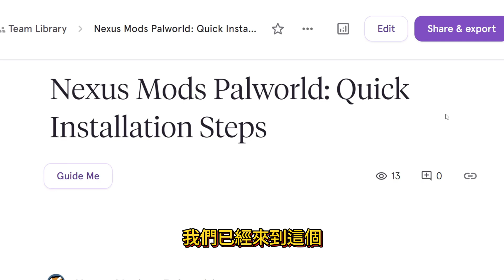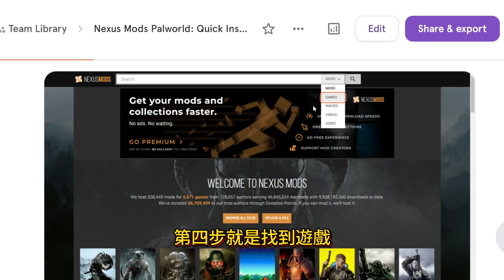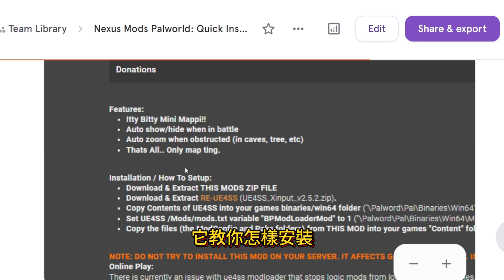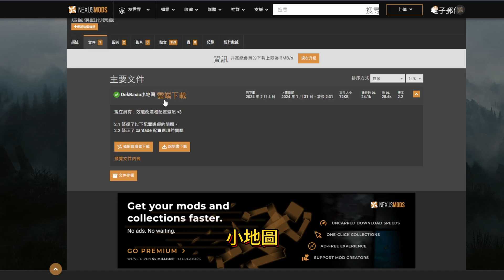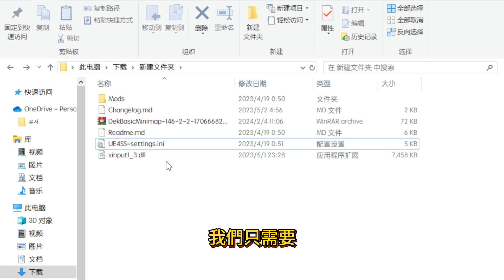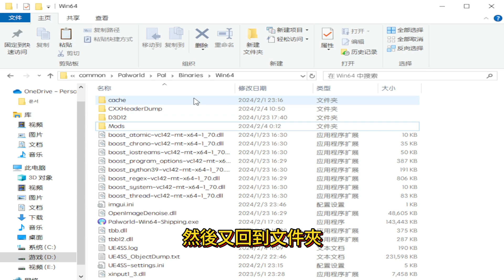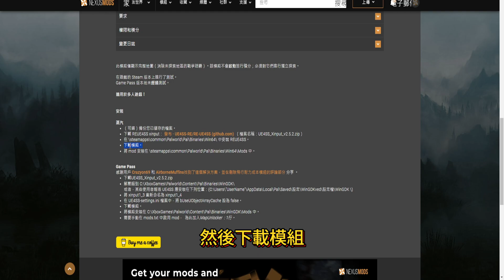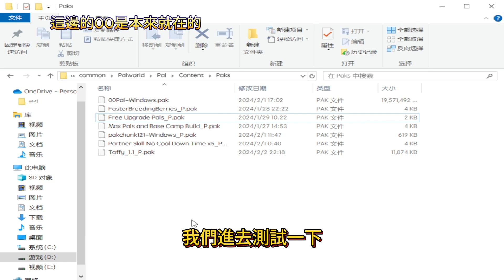【幻獸帕魯】必定學會下載模組教學 學不會來找我 | 詳細解說 | 十一分鐘內了解全部 | 攻略 | Palworld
【建議播放清單👀】幻獸帕魯Palworld、災變城堡探險記🥁、Minecraft教學🏡、Minecraft1.20.2極限生存系列
*【錄影】🎤 OBS Studio
*【音樂音效】🎶 Youtube音樂庫